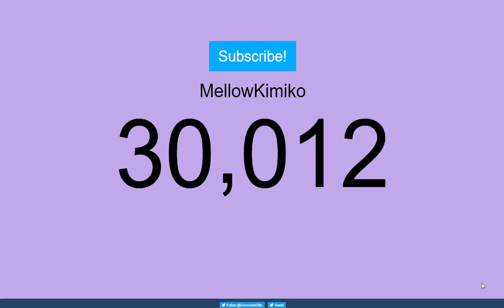MERCI !. ♥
LES QUESTIONS QUI REVIENNENT SOUVENT :
Prénom : Amandine
âges : 19 ans
logiciel de capture video : camtasia studio ou Caméra panasonic
logiciel de montage : camtatsia studio, sony vegas , filmora
- Msp: XxMellowPinkuxX
- msp : x kita x
- msp : littlemellowkimiko

- skype: x-missdidoune-x